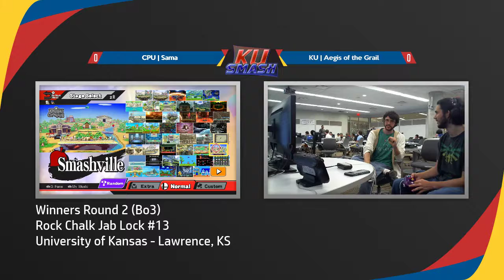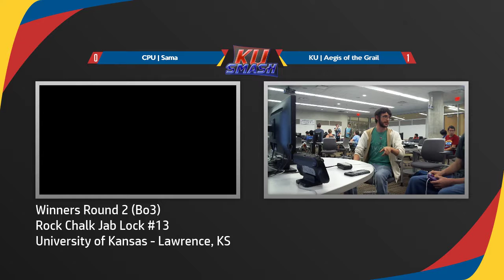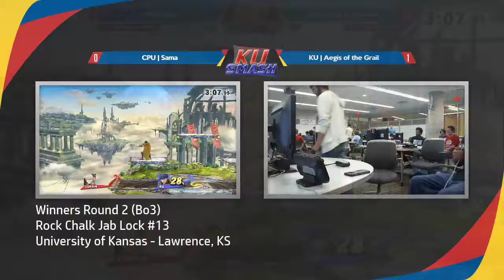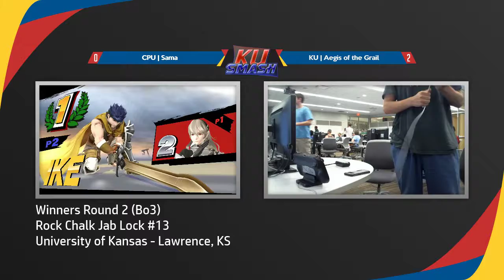RCJL #13 - Winners Round 2 - CPU | Sama (Corrin) vs KU | Aegis of the Grail (Ike)